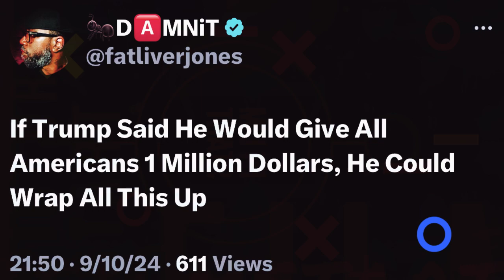MY EPIC REACTION: THE 2024 PRESIDENTIAL DEBATE - TRUMP vs. HARRIS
Watch my epic reaction to the 2024 Presidential Debate between Trump and Harris! See the highlights and my thoughts on this historic event.